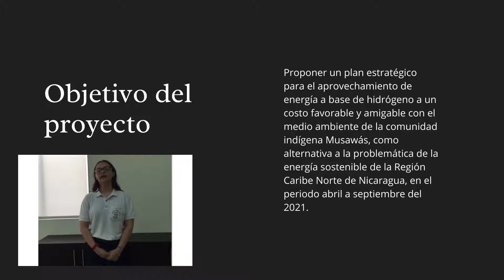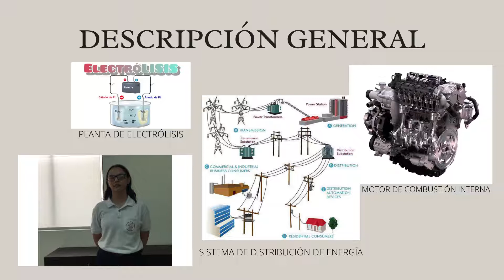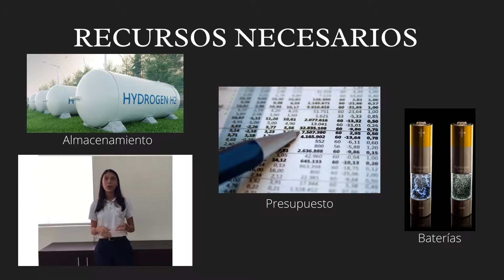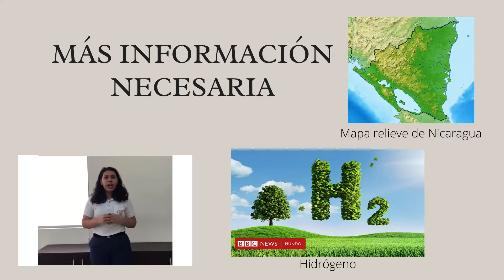Energía a base de hidrógeno CCA